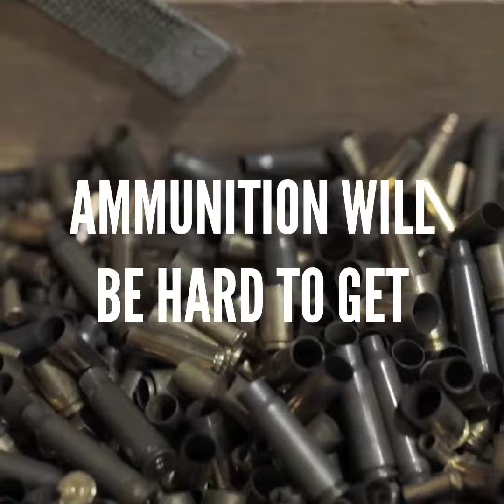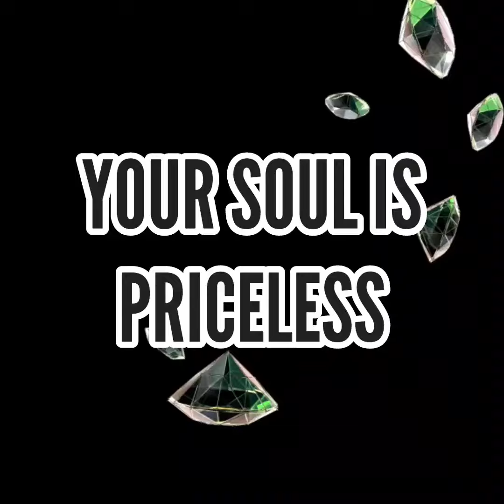"FALL OF THE U.S. DOLLAR" PRODUCED BY K.A.O.$. DA ROWDY MC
WE ARE IN A TURNING POINT IN HISTORY ONCE AGAIN. WITH THE FALL OF THE AMERICAN DOLLAR TIMES WILL GET EXTREMELY HARDER FOR AMERICAN CITIZENS. NEW LAWS WILL COME ABOUT. SOME STATES ARE TRYING TO BRING BACK JIM CROW LAWS NOW. A CIVIL WAR IS COMING. ITS BEEN WRITTEN. STAY WOKE. GET AT'EM!!